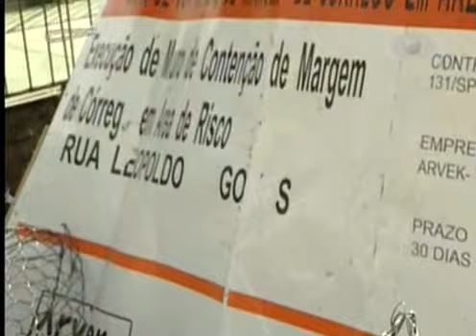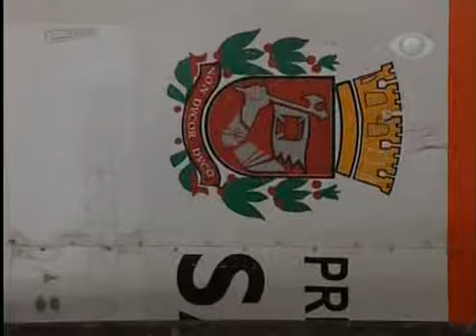CQC: Proteste Já - Promessas não Cumpridas (1/2)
Mais um Proteste Já, dessa vez, o Quadro 'Promessas não Cumpridas'

Parte 1

CQC #15 - 23/06/08